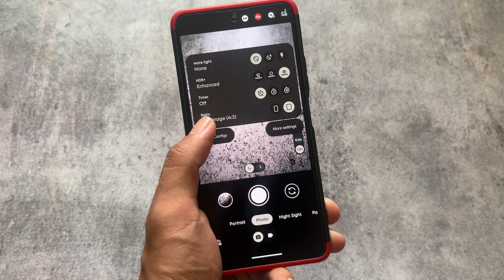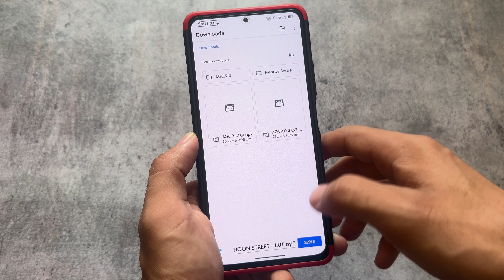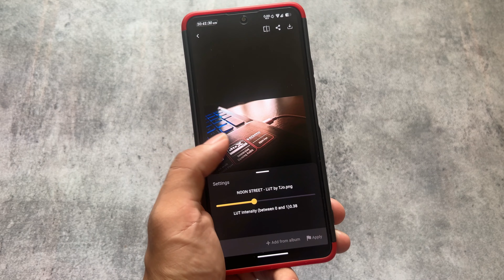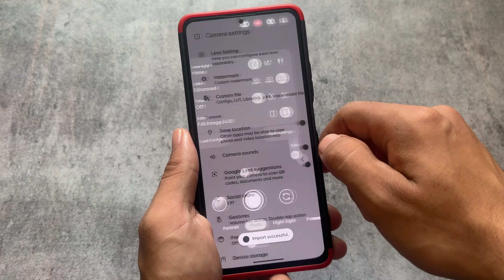Finally Leica GCAM V9.0 is here - Install this Amazing GCAM MOD with Amazing Features 🤯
Hey guys, What's Up? Everything is good, I Hope. In this video, I'm going to show you " Finally Leica GCAM V9.0 is here - Install this Amazing GCAM MOD with Amazing Features 🤯 ". Make Sure to watch this video till the end to understand everything.